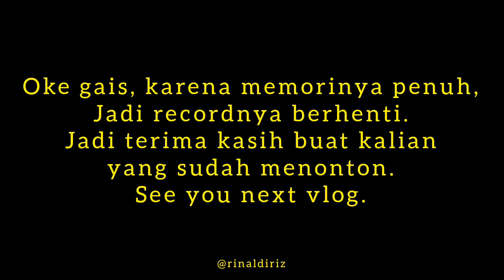HAMPIR CRASH, AKU GAMAU MENYALAHKAN SIAPAPUN, TAPI MISUH DIKIT GAPAPA - WEEKLY MOTOVLOG PEMULA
Terima Kasih Buat Kalian Yang udah Menonton Video ini Dan Saya Harap Kalian Terhibur Dengan Video Yang Saya Upload.

support partner :
Matic Explorer :

Today I am streaming toramonline. Other popular games:
PUBG Mobile
Garena Free Fire
Among Us
Call of Duty Mobile
Fall Guys
Fortnite
Roblox
Minecraft